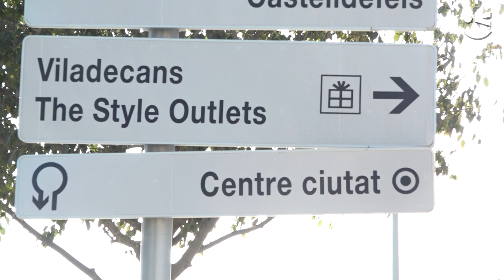Més de 400 persones a la Caminada Solidària de Creu Roja